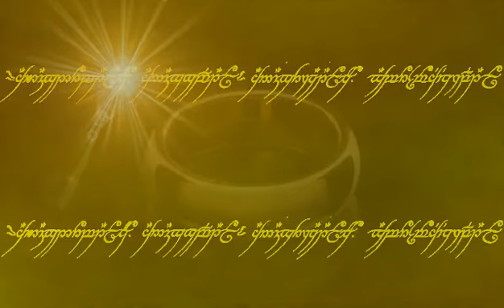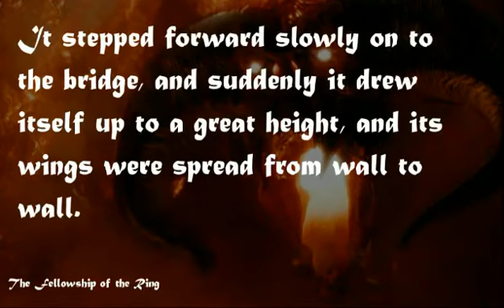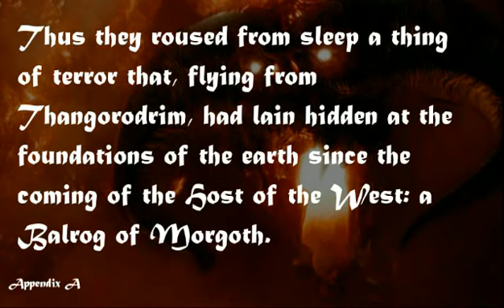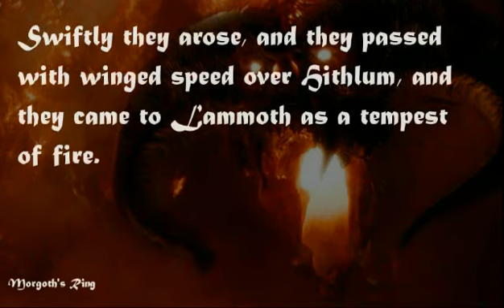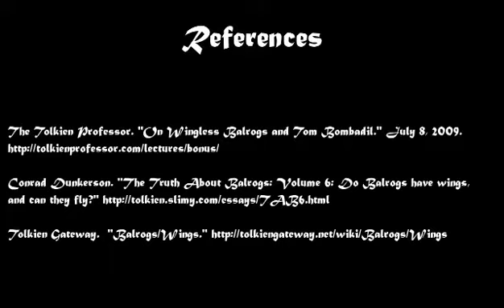Do Balrogs have wings? The Reformed Tolkieniam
We tackle the age-old question of whether Balrogs have wings or not.  Links to the references used for this video:

The Reformed Tolkienian is a group of Christian fans of Tolkien who enjoy discussing his works from a Christian worldview.